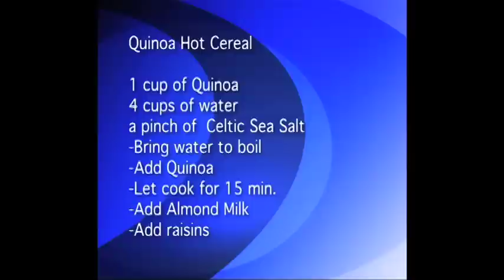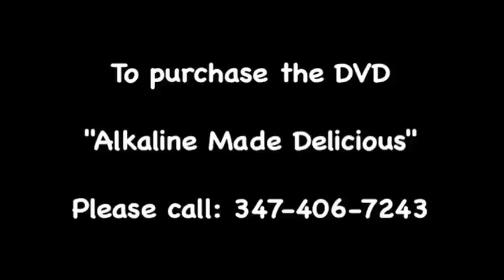Alkaline to start the day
Breakfast is the most important meal of the day. Watch Maá as she breaks down the fallacy of modern day breakfast and its alternatives. This is a snippet of a 45 minutes long breakfast special which includes: Vegan bacon, eggs and toast, How to make Almond Milk, fruit bowl, warm quinoa with almond milk replaces the popular oatmeal, vegan scramble eggs and much more.